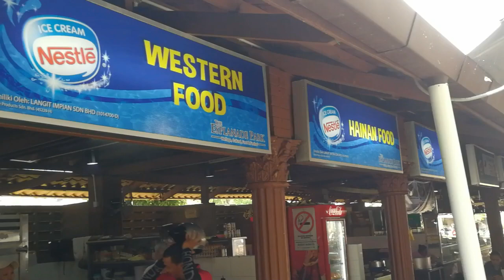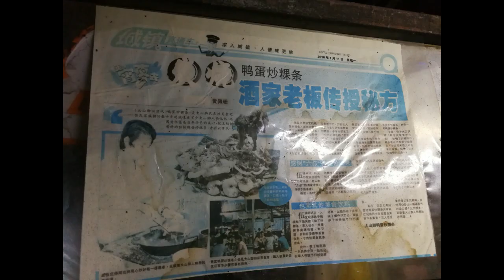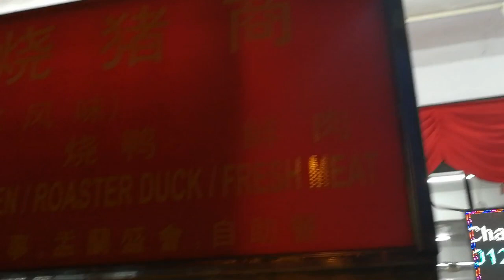Penang Street Food Malaysia Hainanese Chicken Chop Char Koay Teow Roasted Pork 槟城美食海南西餐炒果条烧肉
Malaysia Street Food, Street Food In Malaysia, Penang Georgetown, Asian Food